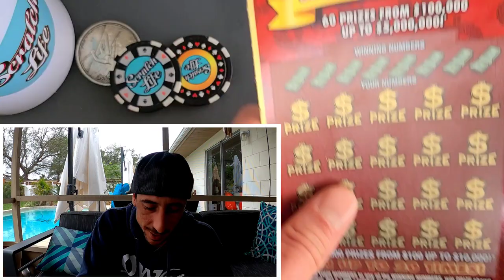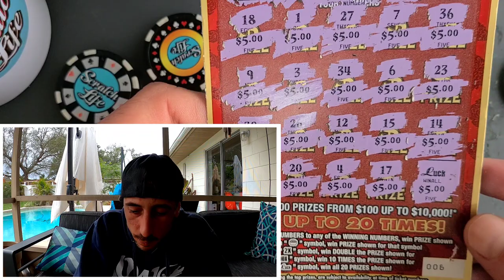💥2 WIN ALL TICKETS IN A ROW💥 Im so LUCKY🚀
Found another Win All symbol on the Luck Ticket from the florida lottery!